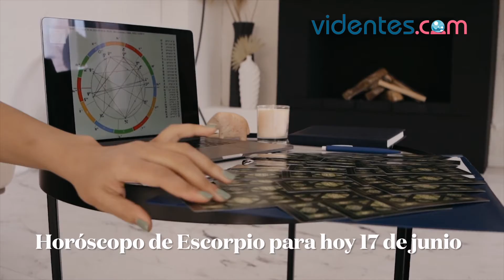HORÓSCOPO DIARIO 💘🌔💕 ESCORPIO ♏ JUEVES, 17 DE JUNIO DE 2021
Horóscopo de hoy, jueves 17 de Junio de 2021. El horóscopo para hoy: descubre tu futuro gracias a mi horóscopo diario para ti.